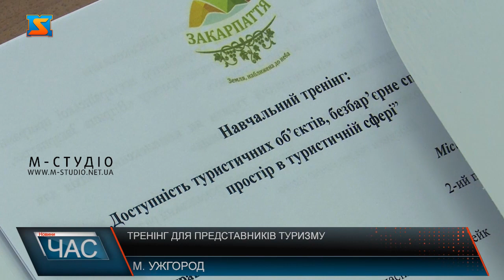Тренінг для представників туризму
«Доступність туристичних об’єктів і безбар’єрний простір у турсфері» - такій темі присвятили навчальний тренінг у Закарпатській ОВА. Аби підняти актуальні проблеми, з якими стикаються у краю, до діалогу запросили представників туризму. Окрема увага на заході комунікації без бар’єрів. І перший контакт з відвідувачем краю – важливий, адже формує імідж туристичної привабливості регіону. І одна помилка у час інформаційного простору – це тисяча негативних постів та репостів. Аби цього уникнути і підвищити компетентність представників туристичного супроводу й організували тренінг. Етика спілкування важлива для людей з інвалідністю. Особливо, якщо це діти. Тут усе суспільство повинно змінюватися. Фахівці переконані, варто підходити комплексно до запровадження інклюзивного туризму, аби створити сприятливе суспільне середовище для всіх учасників туристичної галузі. Особливої уваги наразі заслуговує й комунікація з військовими. Мова не тільки про їхнє ментальне здоров’я, серед них чимало поранених, осіб з інвалідністю  і їх кількість зростатиме. Це перший навчальний тренінг із серії запланованих у краї. Кожен захід – буде присвячений окремій актуальній темі. Адже запит є, каже Маріанна Готра, то ж в управлінні туризму та курортів Закарпатської ОВА відреагували, аби спільно напрацювати дієвий механізм покращення безбар’єрності турсфери краю.